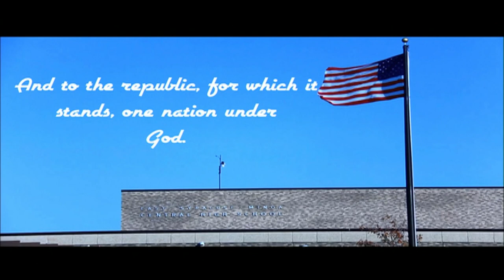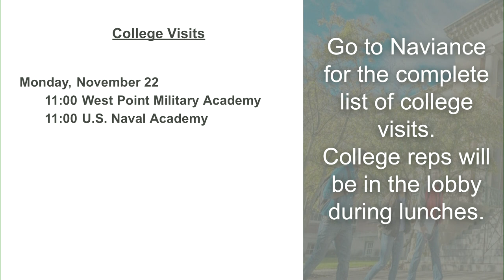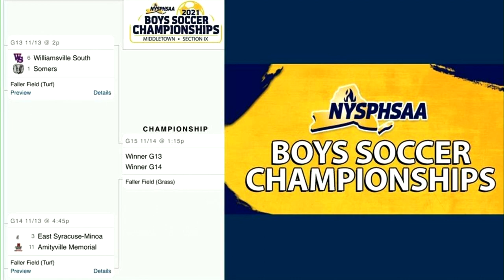Nov 12 2021